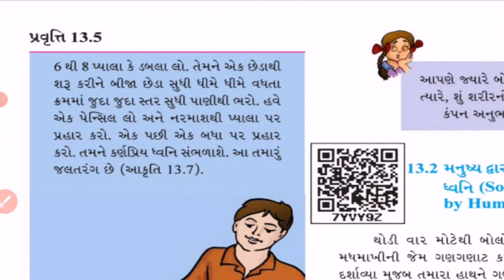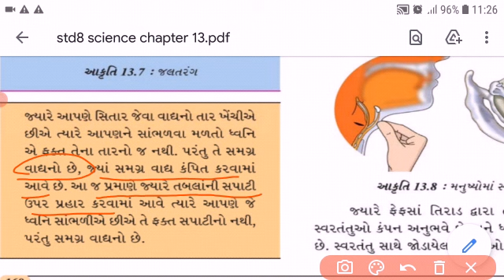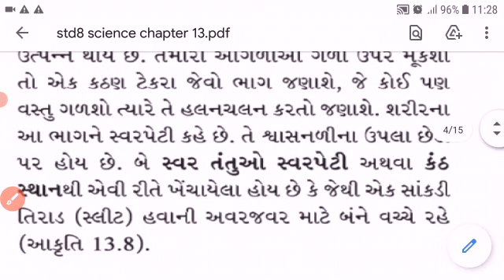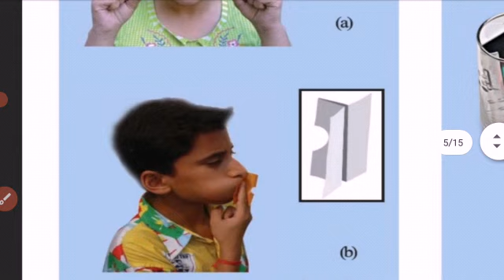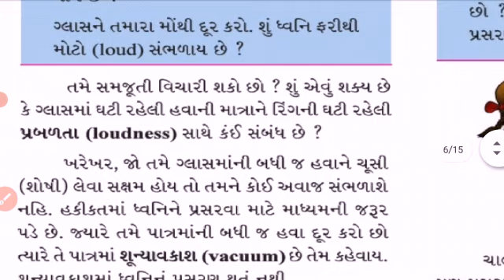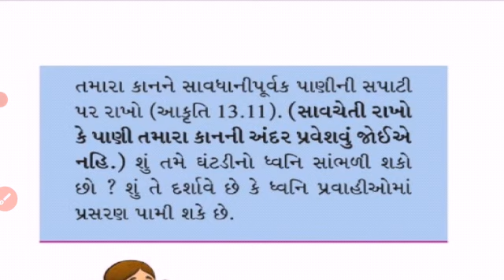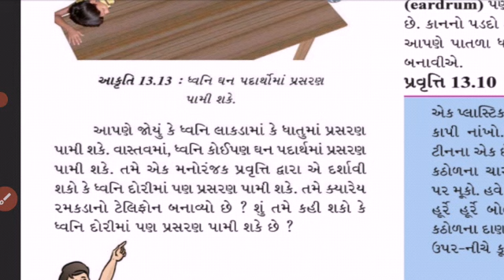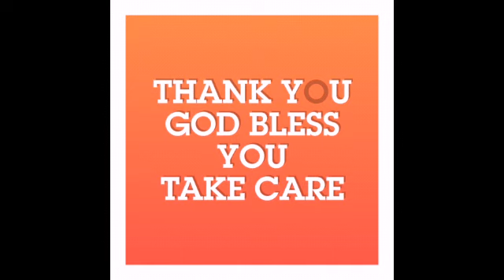Std:-8E Sub:-Science L:-13 (P-2)